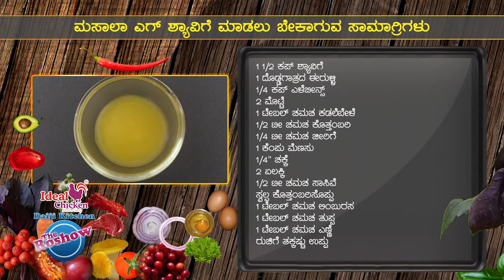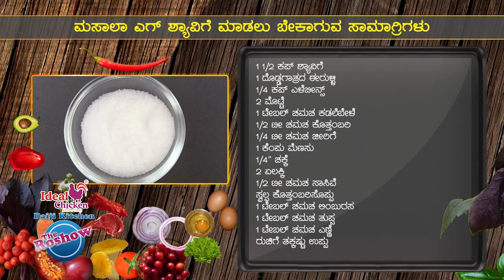Masala Egg Vermicelli | The Roshow - Daiji Kitchen | Recipe 248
The Roshow, is a weekly cookery show on daijiworld247 tv channel. Hosted by Averyl Rodrigues, unlike most of the cookery shows, here actual cooking is being shown by the host, irrespective of the duration it requires to cook the same. All recipes are tested first by the host for the exact measure of ingredients and taste. Care is being taken while selecting the recipes taking into consideration the budget and health aspects of the people.